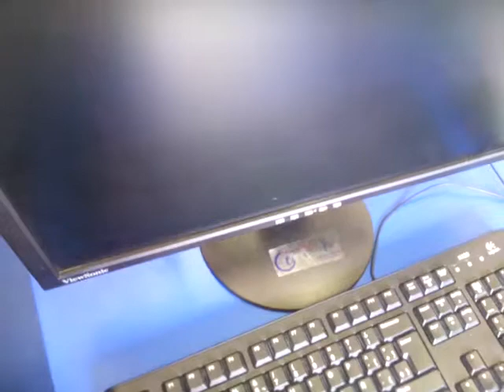Error Pitido Constante en BIOS Award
Estamos intentando diagnosticar la avería de este equipo. A veces llega a arrancar pero pasado el tiempo no. Sospechamos que es por sobrecalentamiento de la CPU,   ¿que pensais vosotros?